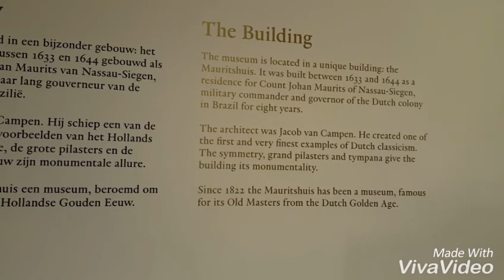LI YING VLOGS | AMSTERDAM TO THE HAGUE + MAURITSHUIS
Instagram & Twitter @liyingscribbles
Liyingscribbles.tumblr.com